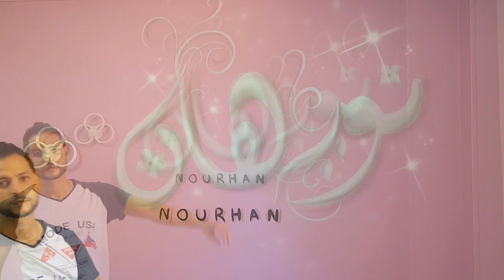كتابه اسم نورهان مزخرف بمسدس الرش ...... الرسام احمد صبحى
الكتابه بمسدس رش الدهانات والوان الدوكو
مع الرسام احمد صبحى